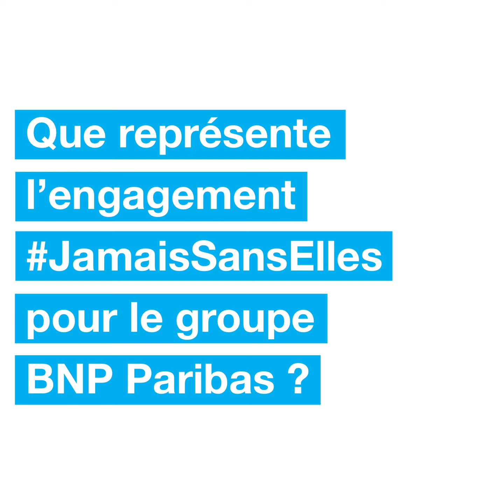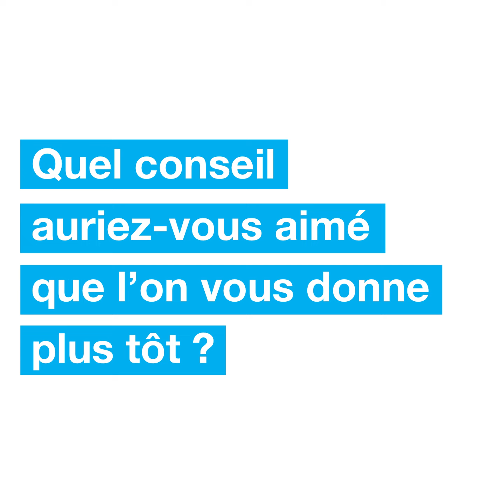Témoignage : Suresh Subramanian, BNP Paribas Americas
"La qualité de la prise de décision est améliorée lorsque vous entendez différentes perspectives et différentes voix."

Signataire de la charte JamaisSansElles du Groupe et basé à Manhattan, Suresh Subramanian est Directeur général de Trade & Treasury Solutions pour les Amériques, BNP Paribas.